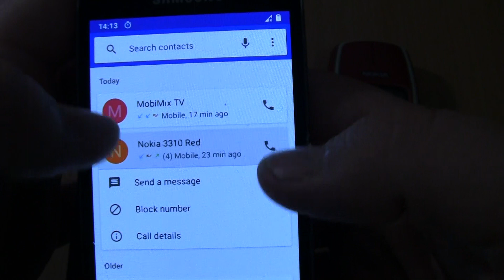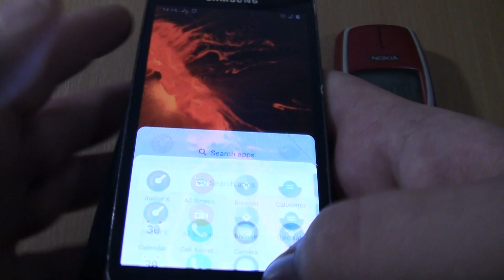Incoming call &Outgoing call at the Same time Samsung Galaxy S4 mini Android 11 cover+Nokia 3310 RED